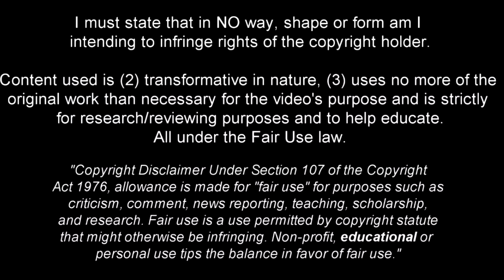Marcos Senesi - Solid and Technical Defender 2021ᴴᴰ